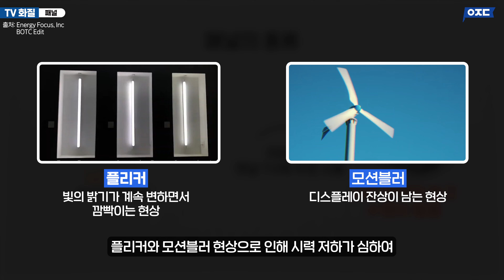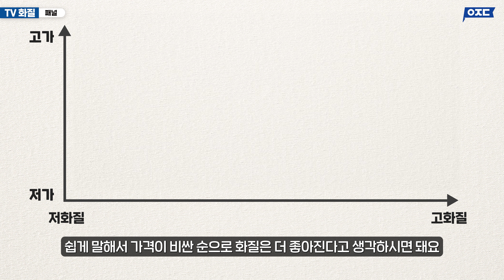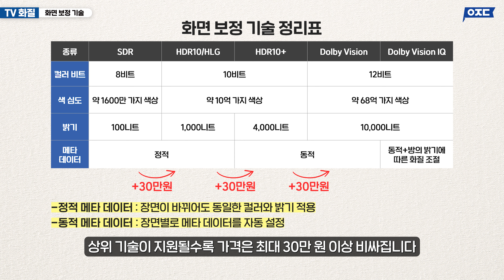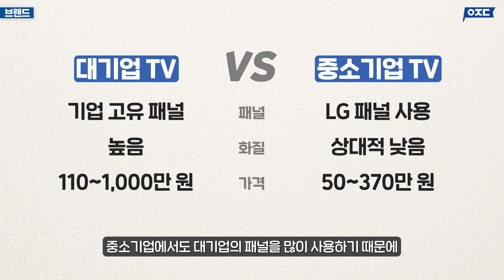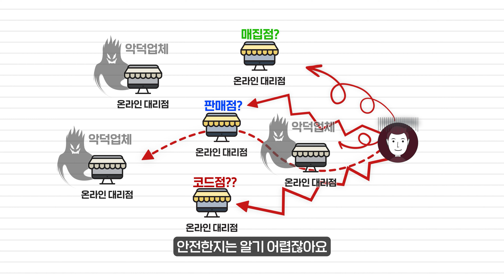TV 구매 쌩기초 상식 3가지, 이정돈 알아야 손해 안 봅니다. (구매가이드, 기초 영상, 렌탈, 크기, 화질, LED, LCD, 패널, 삼성, LG, 중소기업)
00:00 인트로
00:20 TV 화질(패널)
01:18 TV 화질(해상도)
02:16 TV 화질(화면 보정 기술)
03:06 부가기능(사운드)
03:19 부가기능(화면 전환율)
03:33 부가기능(스마트 기능)
03:44 브랜드
04:30 렌탈 vs 구매
06:24 아웃트로